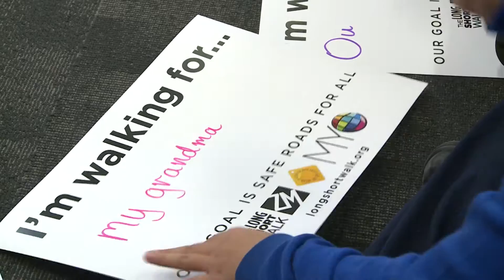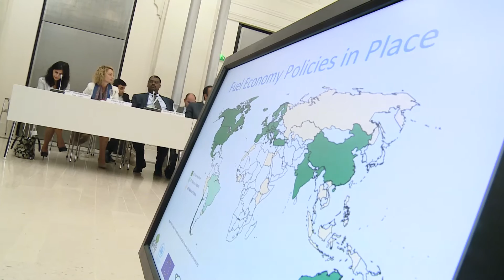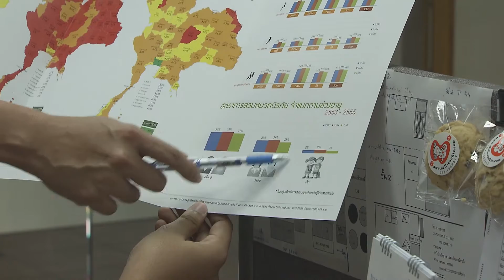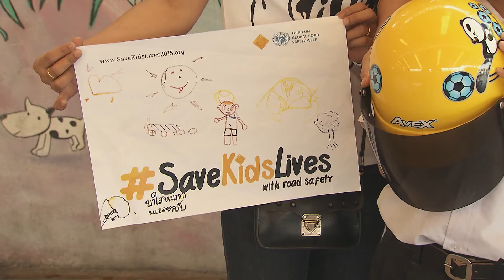Innovating for impact, advocating for change: Annual Report 2014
This short film to accompany the FIA Foundation’s 2014 Annual Report, ‘Innovating for Impact, Advocating for Change’ highlights the FIA Foundation's range of activities throughout the year and our agenda for the next 12 months.

Our aim is to ensure ‘Safe, Clean, Fair and Green’ mobility for all, playing our part to ensure a sustainable future.

The FIA Foundation has an international reputation for innovative global road safety philanthropy; practical environmental research and interventions to improve air quality and tackle climate change; and high impact strategic advocacy in the areas of road traffic injury prevention and motor vehicle fuel efficiency.